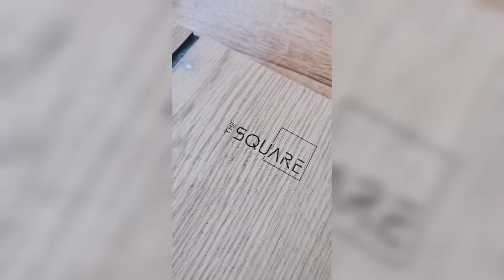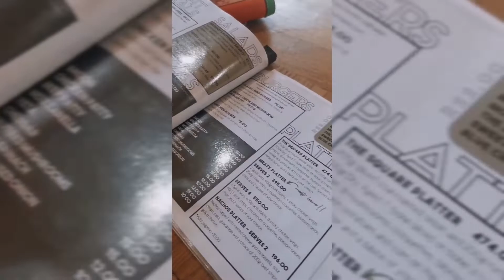VLOG:LETS GO FOR BRUNCH| HORSE RIDING |Roadto500Subbies| SOUTH AFRICAN YOUTUBER|TERSIA TSHABALALA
**OPEN ME**

Hi guys!!
I hope you are all doing well! Sorry to being AWOL, life has been a bit hectic but I am back with a vlog this week.